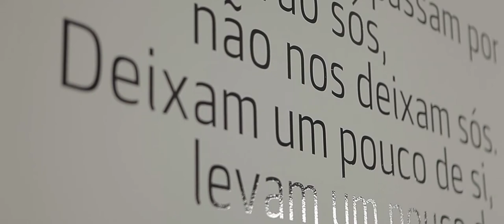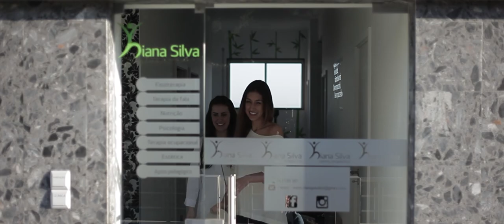Diana Silva - Centro terapêutico & Silvana Cardoso Atelier -Video Institucional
Videomaker : Carlos Ramalho